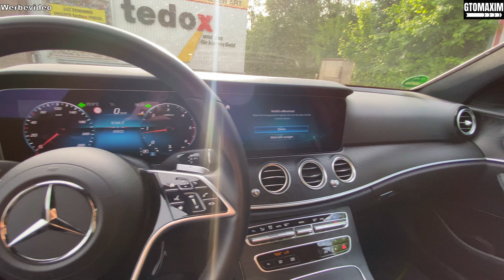2023 Mercedes Benz E-Class e200d - pov test drive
2023 Mercedes Benz E Class e200d  - pov test drive
Fuel type: diesel
Number of seats: 5
Number of doors: 4/5
Transmission: automatic